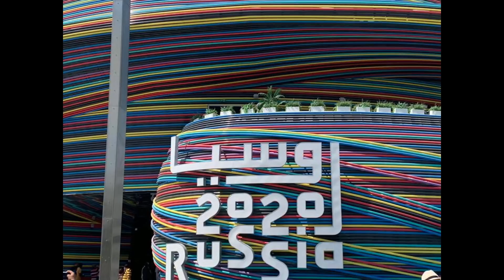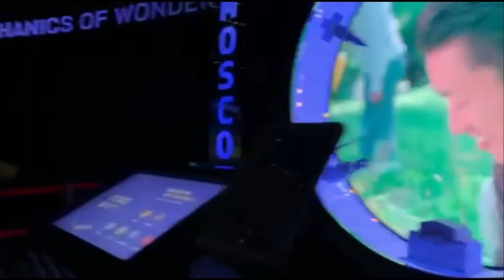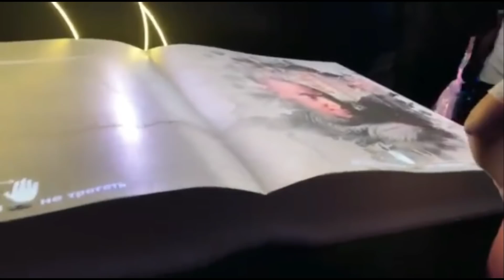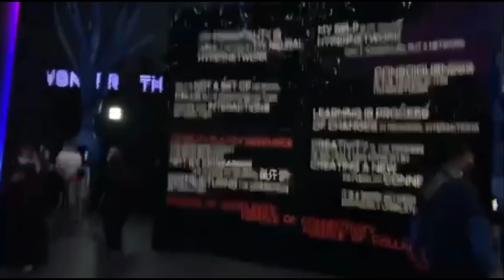RUSSIA PAVILION - EXPO 2020 | My Family EXPO Experience | LeGGs Diary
LeGGs Diary |
Exploring EXPO 2020- RUSSIA Pavilion